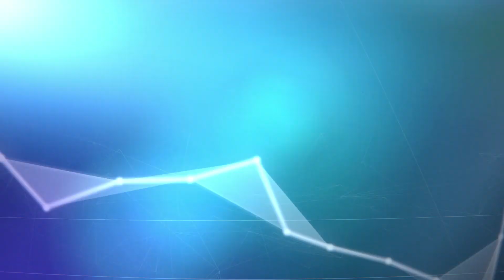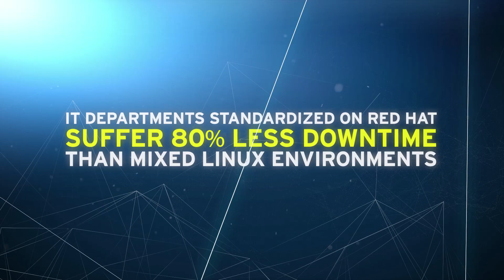A remedy for IT complexity and sprawl: Standardization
What if you could rapidly grow your business while eliminating the complexity and multiple operating systems, administration and management tools, and security and compliance requirements? See how many good things happen when you standardize on open, flexible infrastructure solutions.